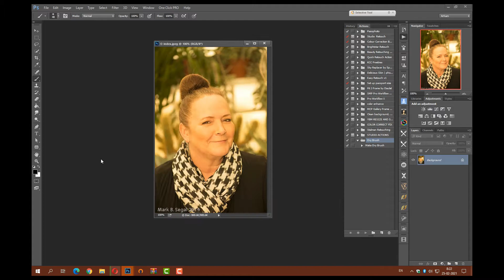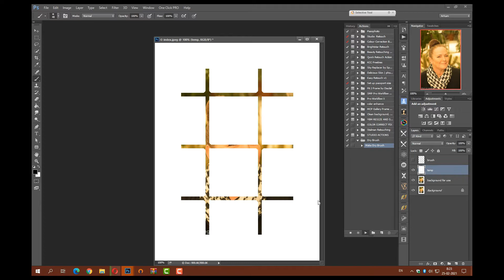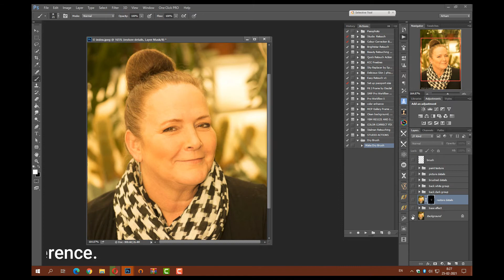Digital Painting Effect in Just One Click using Photoshop | Supreme Studios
Hey Guys! How are you all? Hope you are all fine.

Today, we are here with a new Photoshop Tutorial.
This tutorial will help you in converting your image to painting using an action easily in Photoshop in some few steps.

Let's see how to do this :-

1) Open Photoshop.
2) Browse the image that you want to edit.
3) Create a new blank layer and name it as 'brush.'
4) Extract zip file and drag the files from the zip to Photoshop.
5) Go to Windows - Enable Action Panel.
6) Now, run the last added Action.
7) Adjust the image accordingly.
8) Press Ctrl + Shift + S and save the image.

हे लोगों! आप सब कैसे हैं? आशा है कि आप सभी ठीक हैं।

आज, हम एक नए फ़ोटोशॉप ट्यूटोरियल के साथ यहां हैं।
यह ट्यूटोरियल कुछ ही चरणों में फ़ोटोशॉप में आसानी से एक क्रिया का उपयोग करके आपकी छवि को ढंकने में आपकी मदद करेगा।

आइए देखें कि यह कैसे करना है: -

1) फोटोशॉप खोलें।
2) उस छवि को ब्राउज़ करें जिसे आप संपादित करना चाहते हैं।
3) एक नई रिक्त परत बनाएं और इसे 'ब्रश' नाम दें।
4) ज़िप फ़ाइल निकालें और ज़िप से फ़ोटोशॉप में फ़ाइलों को ड्राफ़्ट करें।
5) विंडोज पर जाएं - एक्शन पैनल को सक्षम करें।
6) अब, अंतिम जोड़ा गया कार्य चलाएँ।
7) तदनुसार छवि समायोजित करें।
8) Ctrl + Shift + S दबाएं और इमेज को सेव करें।

हमारे अन्य वीडियो लिंक: -
1) रेड आई रिमूवल ट्यूटोरियल - https: // V = 61ryQ ...
2) फोटोशॉप (ट्यूटोरियल) का उपयोग करके लिप कलर बदलना - https: // V = eeRBe ...
3) स्किन रीटचिंग (ट्यूटोरियल) - https: // V = OFnsH ...
4) Android के लिए छवि संपीड़न ऐप - https: // V = cOtOT ...
5) फोटोशॉप में जल्दी से मास्क हेयर और चेंज बैकग्राउंड - https: // V = CJYpv ...

लव यू अलल .